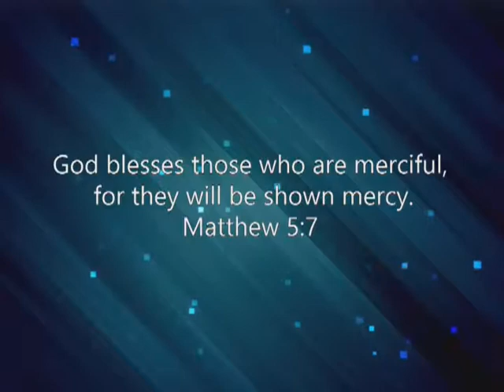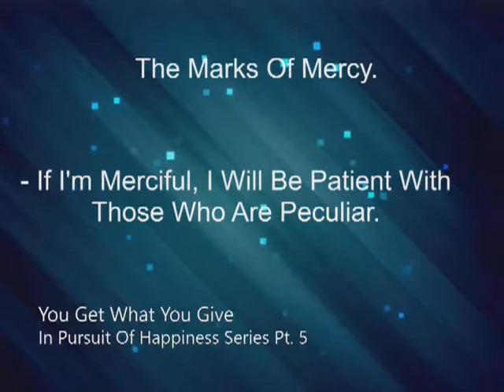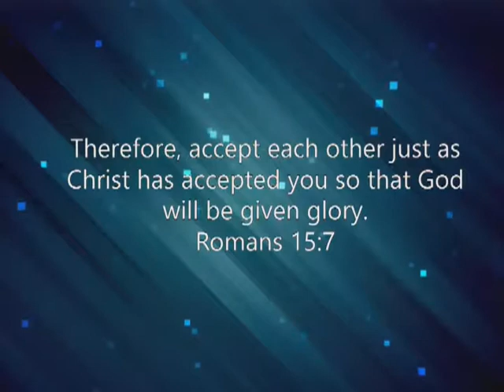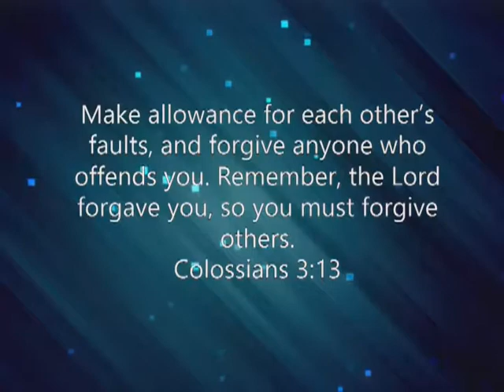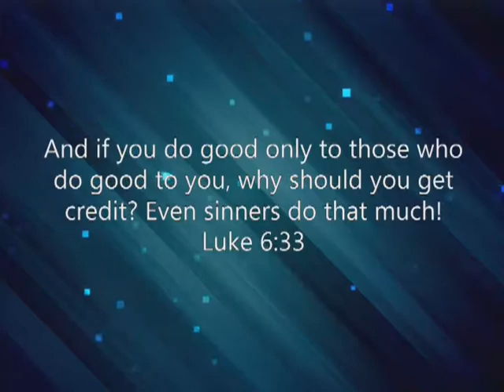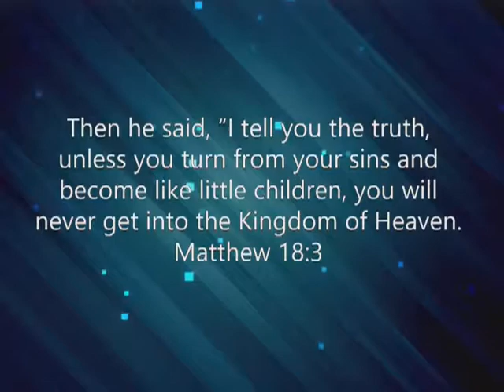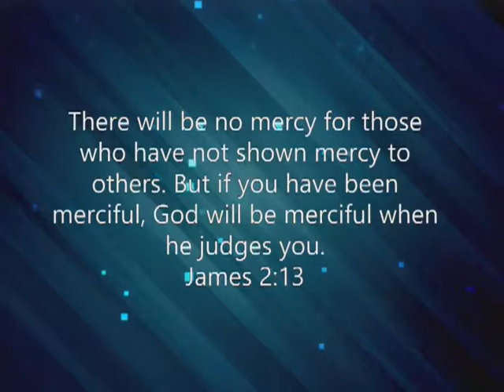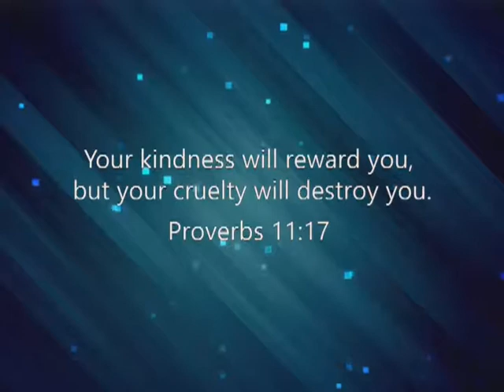You Get What You Give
Part 5 of "In Pursuit Of Happiness"